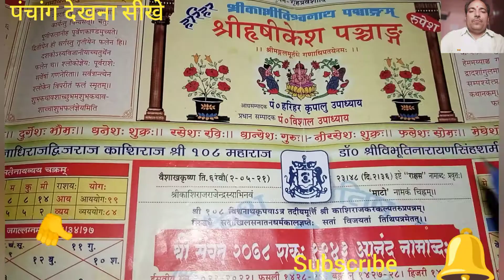मलमास क्या है।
मलमास क्या है, मलमास कब कहलाता है, मलमास में क्या करें क्या नहीं करें, मलमास का दिन कौन सा कहलाता है, मलमास में क्या करें, मलमास कितने दिनों बाद आता है, अधिक मास किसे कहते हैं, क्षय मास किसे कहते हैं, अलमास के दिनों में क्या निषेध माना गया है, मलमास में क्या करना वर्जित है, malmas kya hota hai